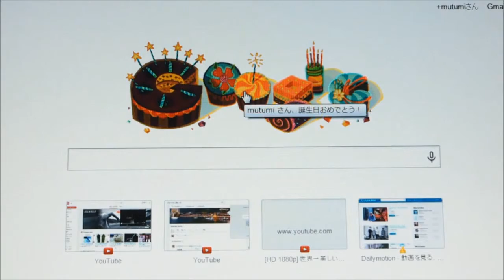文化の日 グーグル 開いたら・・・！？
グーグルありがとう！！

使用カメラ　OLYMPUS　OM-D　EM1